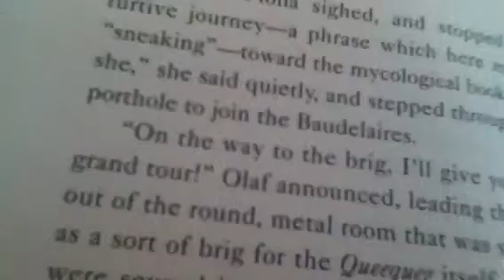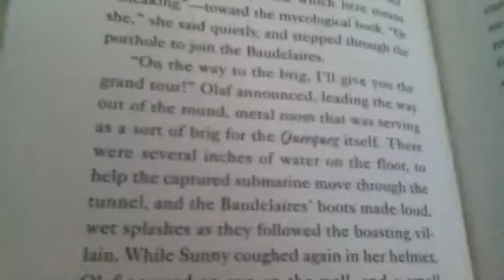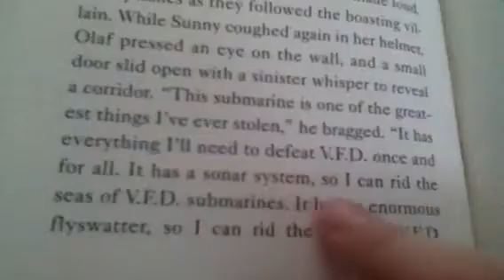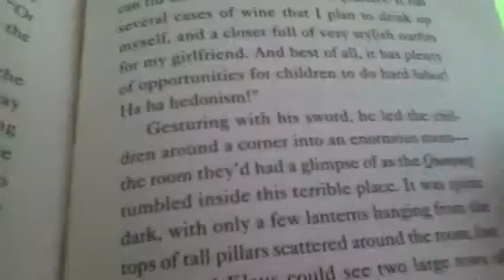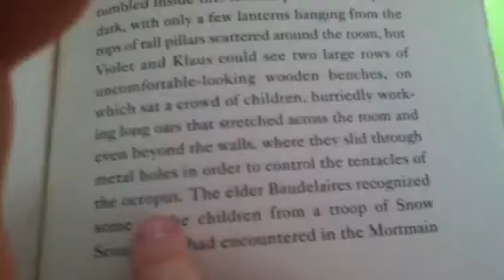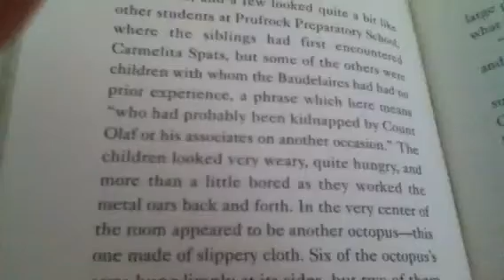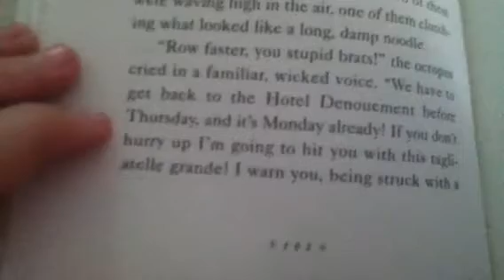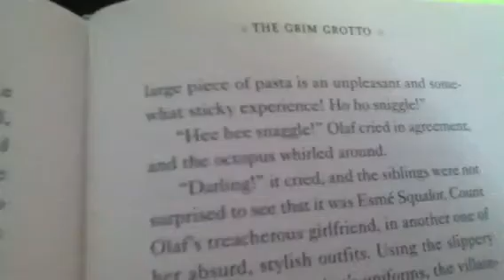The 11th book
I love this book